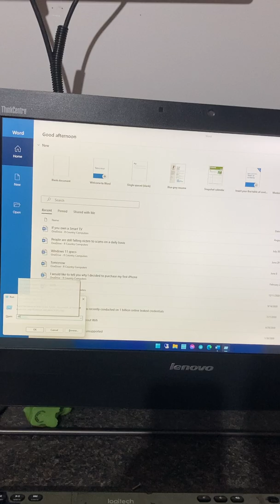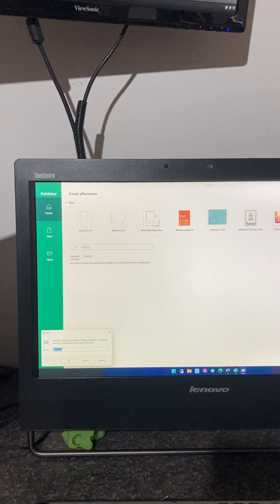Windows 11 on an unsupported 4th Gen Pentium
Windows 11 on an unsupported
4th Gen Intel(R) Pentium(R) CPU G3420 @ 3.20GHz
8GB Ram
500GB Samsung SSD